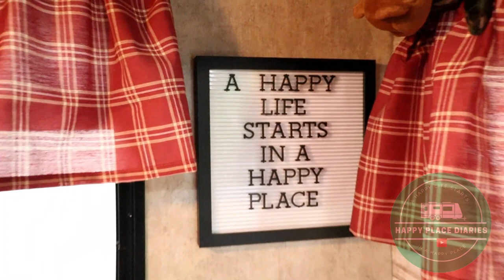Unbelievable RV Walkthrough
We are doing a walk through tour of five RVs all owned by YouTubers in the third edition of Parade of RVs.
Here are the featured channels

Here is how you can help us help Veterans:
3. Donate on PayPal (100% of funds through PayPal go directly to Veterans) (Scroll down to PayPal and click on the Donate button.
4.
5.
7. Watch our videos
9. Like our videos 👍
10. Share our videos

Alethea Paradis
Joyce Glover
Tim F
Richard Sharp
Gary & Diane Houk
Chris Mayers
Amy Jones
Warren Miller
Ray Foor